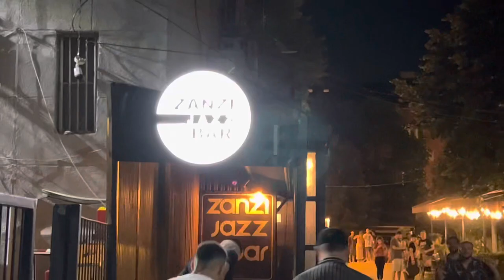Why You So Sexy? (BLACK IN KOSOVO)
I’m a Democrat and a Republican